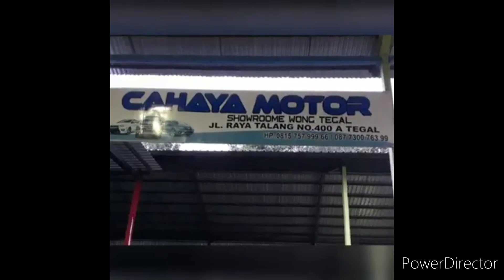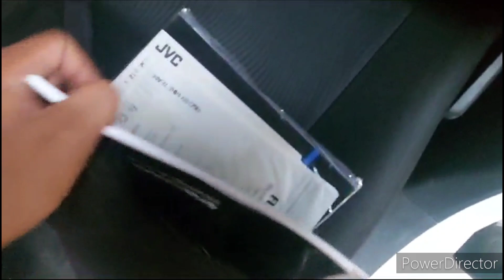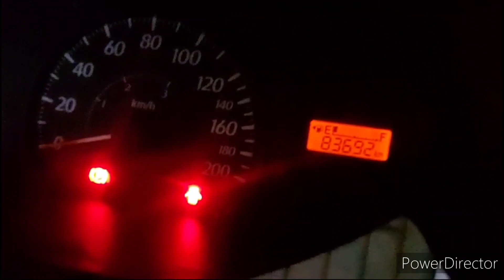UPDATE STOK UNIT MOBIL MURAH HARI INI STOK MELIMPAH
DAIHATSU SIGRA X 2022 PAJAK PANJANG HARGA RP.124JT NEGOTIK
DAIHATSU SIGRA D 2019 PAJAK.PANJANG HARGA RP.99.5JT NEGOTIK
DATSUN GO+ PANCA 3BARIS 2015 PAJAK PANJANG HARGA RP.70 NEGOTIK

CAHAYAMOTOR TEGAL

CAHAYAMOTOR18